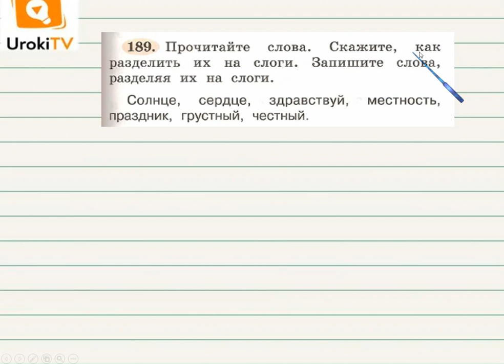Упражнение 189 — Русский язык 2 класс (Климанова Л.Ф.) Часть 1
После просмотра этого короткого видео Ваш ребенок научится делить слова с непроизносимыми согласными для переноса.